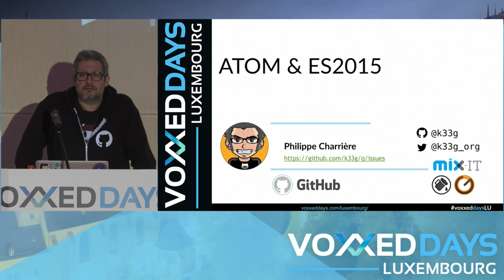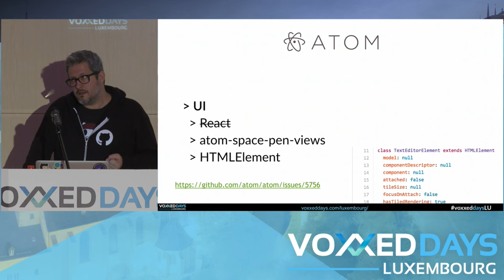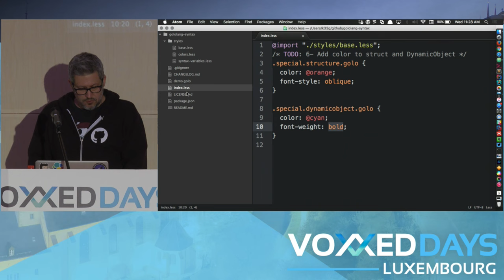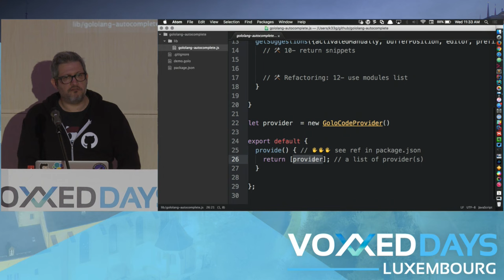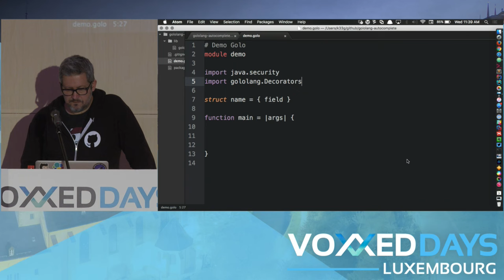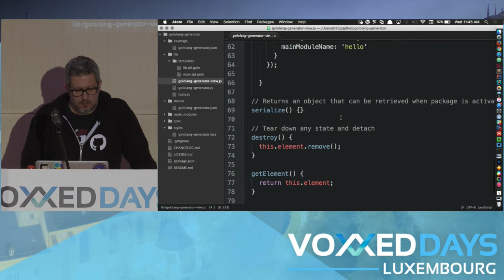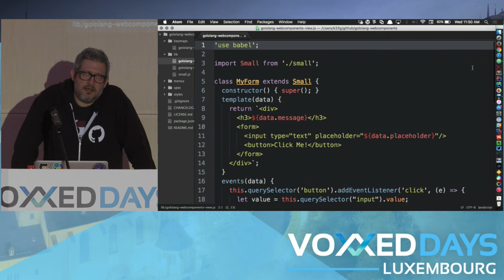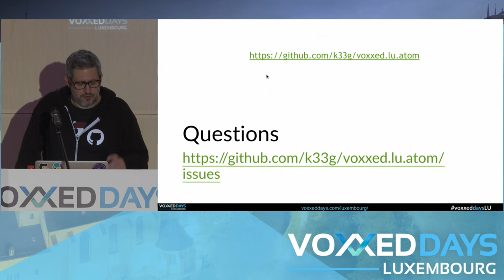Création de packages pour Atom Editor avec ES2015... et autres outils (Philippe Charrière)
Conference by Philippe Charrière
Slides: